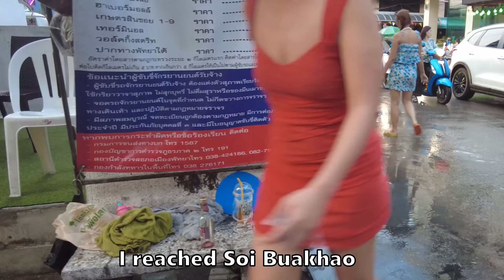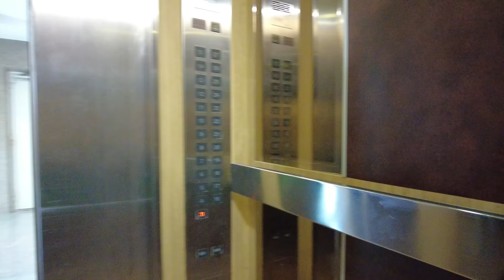Pattaya Mad Days – The Water Festival in Thailand – Songkran 2024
Dive into the vibrant heart of Pattaya with our latest video, where we explore the bustling streets and hidden gems of this Thai paradise in 2024. From the lively scenes of Soi Honey, Soi Buakhao, and Soi Chaiyapoon to the iconic Second Road, we've captured the essence of Pattaya today. Experience the excitement of the Water Festival, Songkran, through our lens and see Pattaya Thailand like never before. 🌴🎉
Whether you're a long-time lover of Pattaya or planning your first visit, this video is your gateway to understanding what makes this city tick. From the colorful street scenes to the festive spirit of Songkran, we bring you closer to the heart and soul of Pattaya. Your adventure starts here! 🚶‍♂️💕🇹🇭

0:00 Today in Pattaya 2024: A Vibrant Start 🎉🥳✨
2:42 Songkran Festival Highlights: Second Road Adventure 🎶💦🌞
3:53 Celebrating Songkran on Soi Honey: A Unique Experience 🍯💦🌺
7:27 The Heart of Songkran: Soi Buakhao's Water Festival 💦❤️🇹🇭
9:50 How You Can Support AZIATKA travel: Every Bit Helps! 🙏🏼✈️🌍
10:50 Thai New Year Celebrations: Soi Buakhao Water Festival Magic 💦🎉🇹🇭
15:27 Songkran's Spirit Alive on Soi Chaiyapoon 💦🌈🇹🇭
17:07 Leaving Viewtalay 6: A Condominium with a View 🌅🌴🌊
18:40 A Songkran Day Walk: Second Road's Festive Atmosphere 💦🎶🇹🇭
22:40 Pattaya's LGBT Community: A Celebration of Diversity 🏳️‍🌈🎉🇹🇭
25:30 Songkran Festivities Continue on Soi Pattayasaisong 9 💦🌺🇹🇭

This is the Thailand travel vlog 346, latest edited in 2024